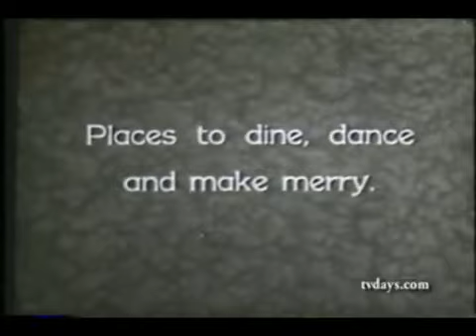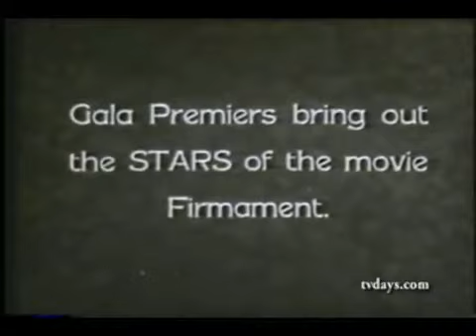Hollywood In The 1920s- Newsreel